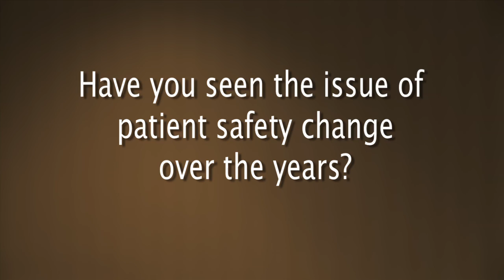Nurse Ann Marie McDonagh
Listen to nurse McDonagh talk about how the issue of patient safety has changed over the years.